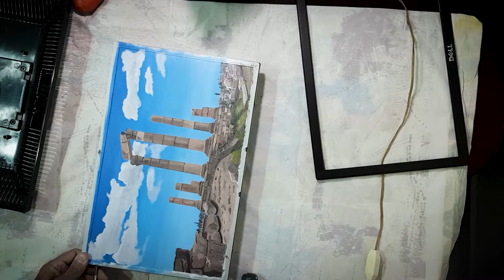Recycling damaged monitor | Acrylic Painting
I am a self taught painter .. I returned to art after a break for more than 20 years ... you can visit my gallery on my Instagram page